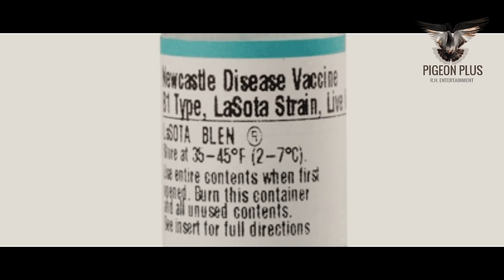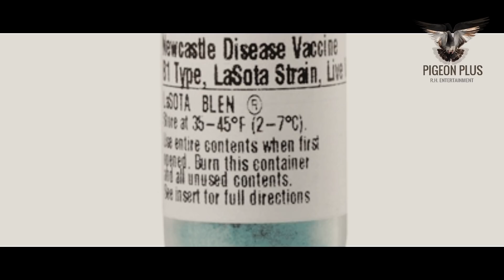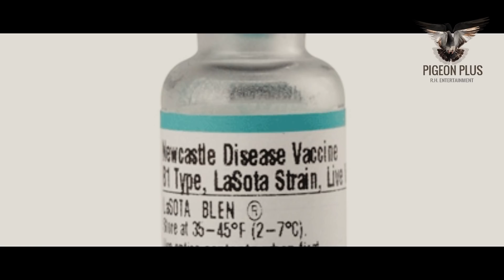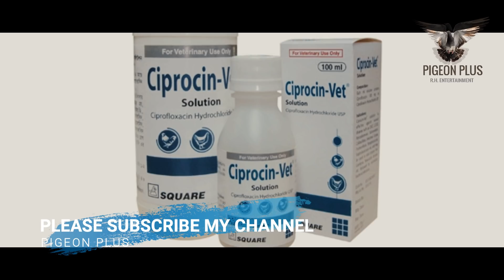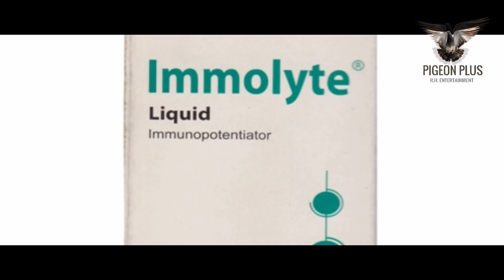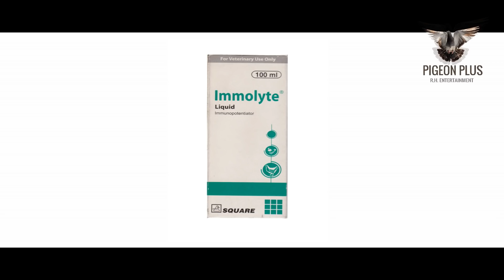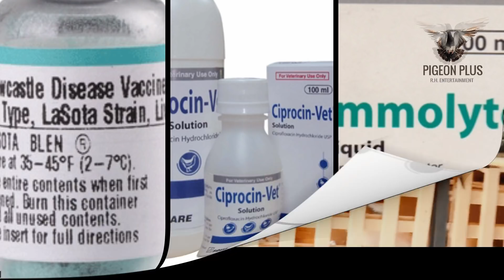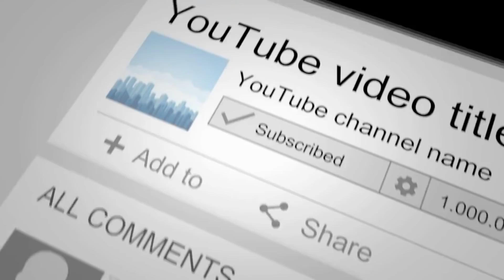কবুতরের রানীক্ষেত রোগের লক্ষণ ও চিকিৎসা।১০০% সমাধান/Signs and treatment of pigeon's Ranikhet disease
ভিডিও তে জেভাবে বলা আছে ঠিক সেইভাবেই চিকিৎসা করার চেষ্টা করবেন। কোন কিছু জানার থাকলে কমেন্ট বক্স এ কমেন্ট করে জানাবেন, অনেক খুশি হবো সাহায্য করতে পারলে। ভিডিও টি দেখার জন্য অনেক ধন্যবাদ ।

যে কোন প্রয়োজনে আমার ফেইজবুকে যোগাযোগ করতে পারেন.
১। ভ্যাকসিনেশনঃ
রোগ ৫% এর বেশি হলে চিকিৎসা হিসেবে ভ্যাকসিনেশন খুবই ঝুঁকিপূর্ণ। এরকম ক্ষেত্রে ভ্যাকসিনেশনের দিকে না যাওয়াই উত্তম। একটা বিষয় মনে রাখা দরকার যে জীবাণু যেখানে বাসা বেঁধে আছে সেইখানেই কিন্তু ভ্যাকসিন-ভাইরাস বাসা বাঁধবে অর্থাৎ বংশবিস্তার করবে। সুতরাং রোগ বেশি আকার ধারণ করলে ভ্যাকসিন কাজ করার মতো জায়গাই পাবে না।

যদি ভ্যাকসিন করতেই হয় তবে Lasota স্ট্রেইন এর ভ্যাকসিন করতে হবে। আর একটি কথা, এই রোগে যেহেতু কবুতর ঝিমায়, পানি ও খাদ্য খাওয়া কমিয়ে দেয়, তাই ভ্যাকসিন দ্বিগুন ডোজে করতে হবে। (বিঃদ্রঃ ৪০ দিন বয়স এর নিচের কবুতরকে ভেক্সিন আর এন্টিবায়োটিক দেয়া যাবেনা।)

ভ্যাকসিন প্রয়োগ করলে কোন জীবানুনাশক দিয়ে স্প্রে করা যাবে না। তাতে ভ্যাকসিনের কার্যকারিতা কমে যেতে পারে। ভ্যাকসিন প্রয়োগের ৩ দিন পর আবার স্প্রে করা যাবে।

৩। এন্টিবায়োটিকঃ
যেহেতু এটি ভাইরাস জনিত রোগ, তাই  সেকেন্ডারি ব্যাকটেরিয়াল ইনফেকশন প্রতিরোধ করতে এন্টিবায়োটিক ব্যবহার করতে হয়। এক্ষেত্রে বহুল প্রচলিত এন্টিাবায়োটিক হলো সিপ্রোফ্লক্সাসিন ব্যবহারের কারন এটি খুব দ্রুত রক্তে মিশে যায় এবং এর বায়োলজিক্যাল হাফ লাইফও যথেষ্ট। ডোজ ১মিলি/২লিঃ পানিতে, আবশ্য আমরা ১মিলি/লিঃ পানিতে প্রয়োগ করার পরামর্শই বেশি দিয়ে থাকি।
বিঃ দ্রঃ  ভ্যাকসিন প্রয়োগ করে থাকলে তার ৮ ঘণ্টা পর এন্টিবায়োটিক ব্যবহার করুন।

৪। অন্যন্য ঔষধঃ
যেহেতু ভাইরাল ডিজিজ আর এন্টিভাইরাল কোন ঔষধ প্রয়োগ সম্ভব হচ্ছে না তাই কবুতরের নিজস্ব রোগ প্রতিরোধ ব্যবস্থাই আমার কাছে সবচেয়ে বড় এন্টিভাইরাল ড্রাগ। রোগ প্রতিরোধ ক্ষমতা বাড়ায় এমন ঔষধ যেমন Immolyte (স্কয়ার),  ১মিলি/লিঃ -এ প্রয়োগ করে বেশ ভালো ফল পাওয়া গিয়েছে। এগুলো ভ্যাকসিনের কার্যকারিতা বাড়াতেও সহায়তা করে।